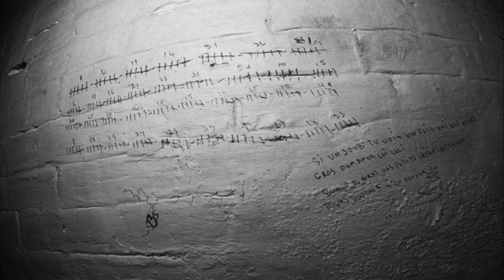Canada's Most Inhumane Prison - Winter Prison - (Residents were KILLED)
Winter Prison is located in Sherebrooke Quebec.  This abandoned prison has a dark history..

Comment if I should go inside next visit!

Background:
Built in 1865 by Charles Côté following the plans of architect Frederic Preston Rubidge, the stone building is a Palladian-type structure that retains much of its architectural integrity and authenticity.

The prison complex consists of a main building, a unique stone fence penitentiary wall, an interior court, green spaces, the jailor’s house, and a brick building dating from 1940.

The prison is the oldest stone structure in Sherbrooke and the city’s third oldest public building. It continued its original function until 1990, when the prison was moved to more modern facilities.